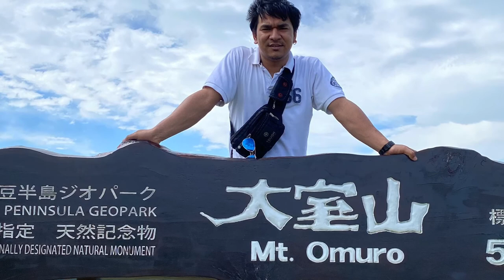Mt.Omuro, ito, Shizuoka.(大室山)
You can take a bus to Mt. Omuro Chairlift from Ito station  or from Izu-Kogen station. You can go via car and you can park your car at the Mt.Omuro Parking Space. It’s free of charge. From the top of the mountain you can see the Akaishi Mountains, Mt. Fuji, and the Seven Islands of Izu.

The music, song used in this video is not owned by me. All the rights of the music and song goes to its music company and the owner.